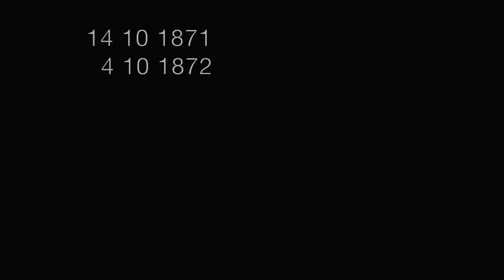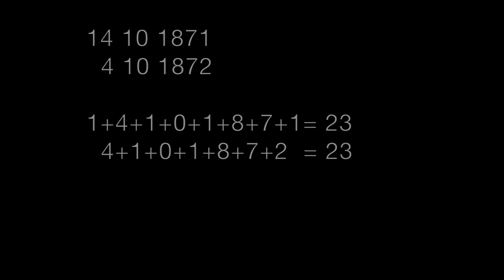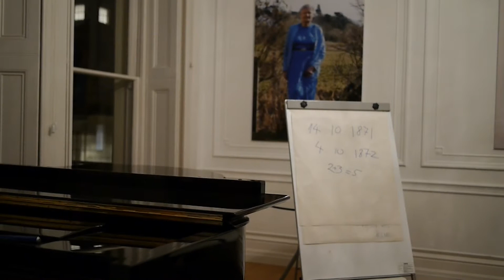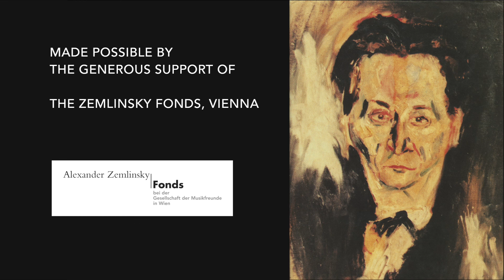Alexander Zemlinsky - A talk by Antony Beaumont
Zemlinsky's biographer, Antony Beaumont, talks about the composer's life and music.
Recorded live at the Austrian Cultural Forum, London, in 2013.
1:30        Introduction
2:40        Father's family
3:37        Mother's family
4:40         Leopoldstadt, Vienna, in the mid 19th century
5:50         Anti-semitism in Vienna
6:48         Parents' marriage
7:30         Father's career
8:17         Did Zemlinsky consider himself Jewish?
10:32       Zemlinsky's response to the Nazi anschluss
11:22       The five periods of Zemlimsky's life
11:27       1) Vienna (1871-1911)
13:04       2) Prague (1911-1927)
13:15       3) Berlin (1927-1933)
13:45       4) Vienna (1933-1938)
14:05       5) New York (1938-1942)
14:42       Zemlinsky & Numerology
17:30       Numerology in his music
20:16       Arnold Schoenberg & Mathilde Zemlinsky
23:52       String Quartet No 1
25:30      Symphonic Poem "The Mermaid"
26:05      Turnwachterlied
26:32      Die Seejungfrau
27:33      Schoenberg's Chamber Symphony
27:54      Musical education
28:10      - Robert Fuchs
30:00      - Variative Development
30:17      Clarinet Trio
32:37     Influence of Wagner
32:58     First opera : Sarema
34:23     Second opera : Es war einmal
34:58     Third opera : Der Traumgoerge
38:45     Last opera : Der Koenig Kandaules
40:00     Fourth opera : Kleider machen Leute
41:28    Songs after poems by Maurice Maeterlinck
41:44    Psalm 23
42:23    Life in Prague
46:32    Prague compositions
46:55    Lyric Symphony
49:25    Death of Mathilde & break with Schoenberg
50:12    String Quartet No 3
53:07    Death of first wife
53:16    Symphonische Gesange Op 20
54:45    Seventh opera : Der Kreidekreis
57:29    Psalm 13
58:08    Bach's Art of Fugue
59:18    Death of Berg & String Quartet No 4
1:00:37  Last years in New York
1:04:30  Death & obscurity
1:07:20 End credits